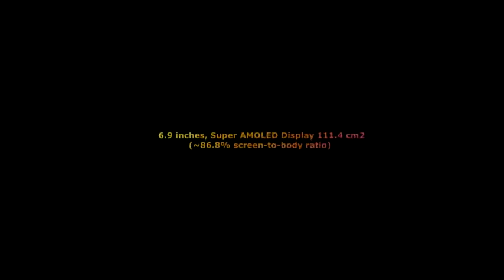Infinix Hot 12 Pro 5G 2022, first look, 7000mAh Battery, 108MP Camera, 12GB RAM, Price, Spec's